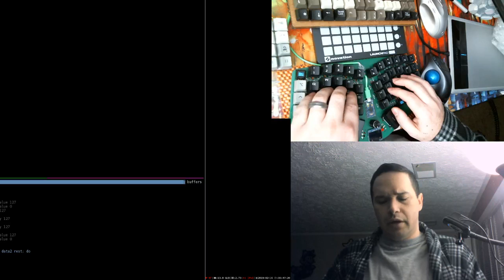ZTY.PE typing game various mechanical keyboards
8:04 QMK layout for Signum
10:53 Launchpad as linux input device
13:44 "Real Gaming" starts! Running Signum 3.1 MX Blues
22:38 Switching to a JJ40 grid Gateron Greens
26:29 Running the OG fake planck Alps Blacks
28:25 Switching back to the 3.1.. I just can't grid anymore...
41:48 REAL gaming with my daily driver: Signum 3.0 MX Blacks
46:22 Last run. Then bacon eggs black coffee time.
46:51 Top 10 Perfectly Timed Twitch Moments/Saddest Anime Deaths
51:40 The Game Face activates

PS: If you can't read my screen it's probably because of customer data! Sorry!

This is my new standing desk setup running a $220 thinkpad x220, and a refurb $60 vertical monitor (hp e221i). The desk cost more than what's on it. That plus the server at $10/month is a cheap setup to do work that pays for itself and the kids' dentist bills.